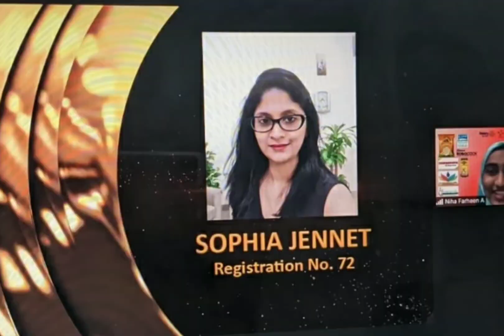Rotary Club Immune Punch Award | Immunity booster veg recipes | weight loss tasty and healthy diet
RotaryClubofMadrasCentralAadithiya
Immunepunchaward
Immunityboostervegrecipes
perfectrecipesforweightlossdiet
Sproutedgreengramsalad
creamypalakimmunitysoup
Blackchanakebab
Sophie'skitchen